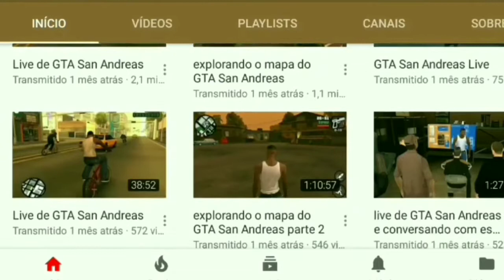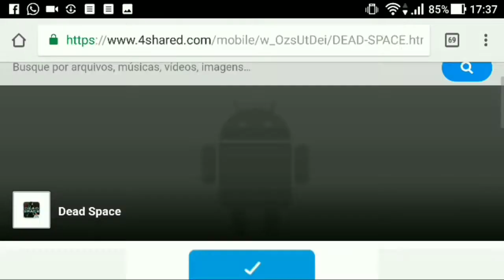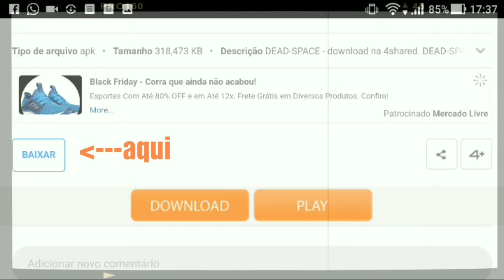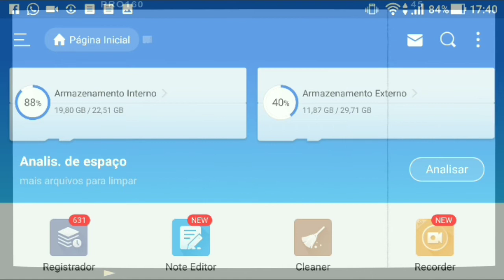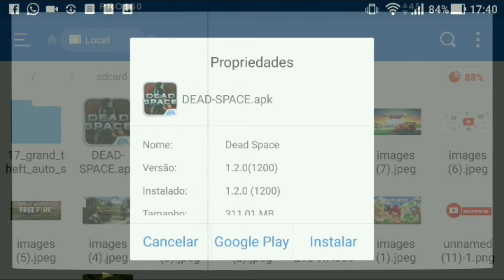DEAD SPACE PARA CELULAR + apk download - CLÁSSICO DA SEMANA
Fala pessoal!!!
E hoje eu trago abversão mobile do meu jogo preferido da geração de consoles passada!! DEAD SPACE!!!